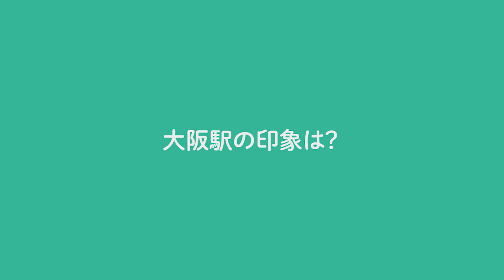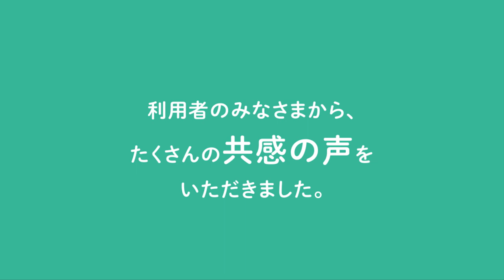【利用者の声】「スマホで手助け」実証実験＠大阪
大日本印刷株式会社(DNP)と西日本旅客鉄道株式会社、株式会社ミライロの3社は共同で、移動時に困っているさまざまな人と、そうした人のお手伝いをしたいというサポーターとをLINEを活用して結びつける「スマホで手助け」実証実験をJR大阪駅で実施しました。
ご参加いただきましたみなさま、誠にありがとうございました！

・「スマホで手助け」実証実験の概要
1.実施日：2018年8月3日(金)～8月31日(金)
2.場所：JR大阪駅改札外(中央コンコース、御堂筋南口～桜橋口付近)
3.実験内容：下記のような「移動に困っている人」と、「手助けしたい人」とをLINEで結びつける実証実験です。
　(1)段差などの障害物により、移動が困難になる高齢者、ベビーカー利用者、車いす利用者など
　(2)観光案内所などの駅施設や乗換ルートに迷っている訪日外国人や観光客など